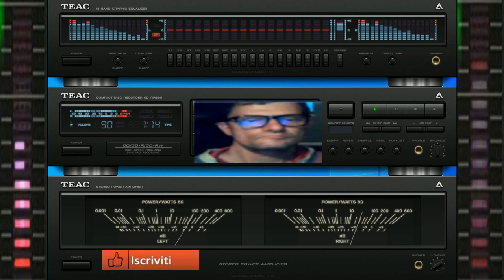Giovanni Cucciola Mia Ti Voglio bene ti amo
vst usato per composizione  udio laberson
nome del brano Giovanni Cucciola Mia Ti Voglio bene ti amo
durata del brano 0105 minuti